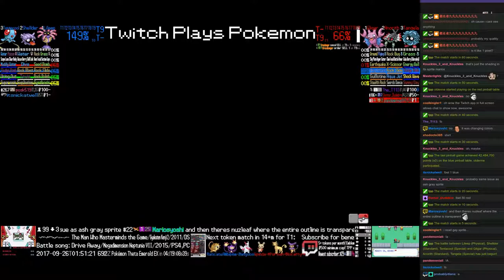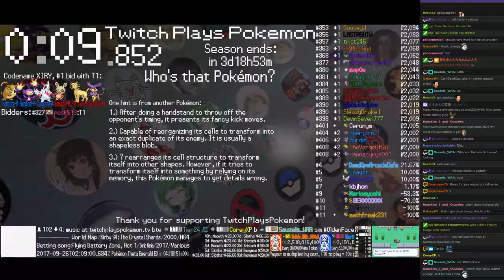Twitch Plays Pokémon Battle Revolution - Matches #93334 and #93335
#93334 [Blue: Lileep (Physical), Shellder (Standard), Tentacool (Special)] vs [Red: Gligar (Physical), Anorith (Standard), Tangela (Special)]

8:00 : #93335 [Blue: Groudon (Standard), Sharpedo (Special), Shiftry (Physical)] vs [Red: Arceus Ground (Ground Balanced), Sableye (Stall), Cradily (Nullify)]